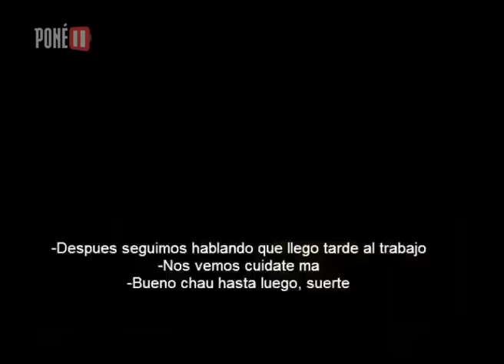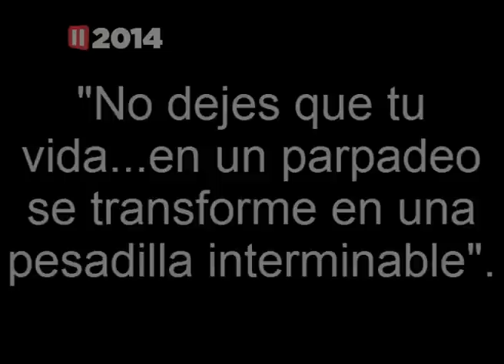Pone Pausa 2014 - Pesadilla en casa - 1ºD - EET Nº1 (ST)